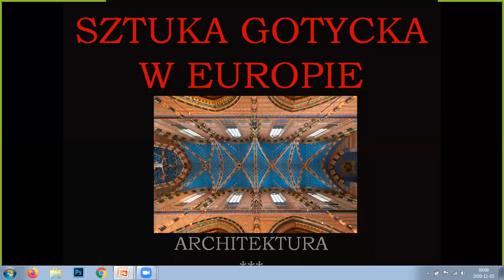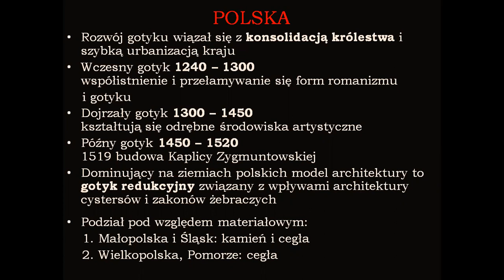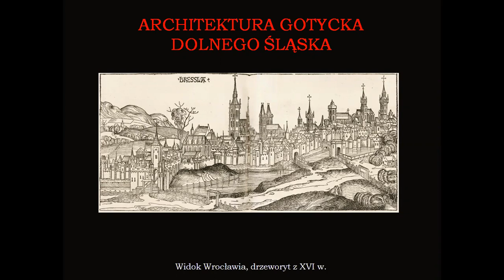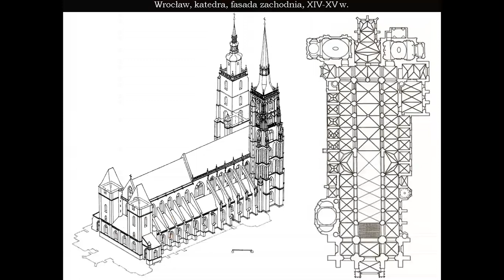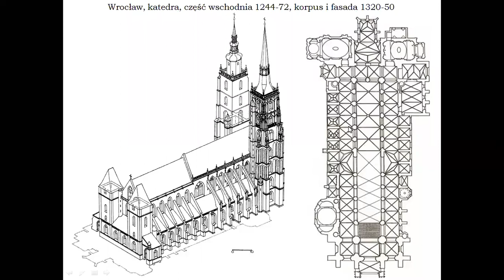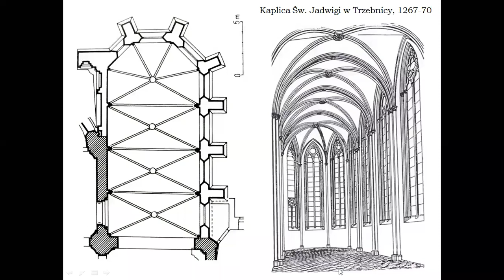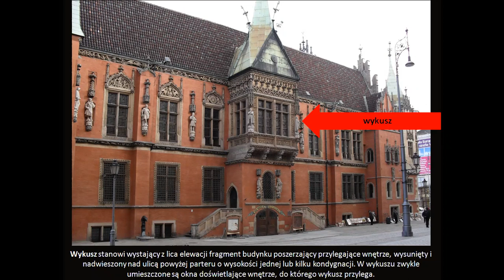Historia sztuki 2A 20/11/05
Zapis lekcji online historii sztuki klasy 2A w dn. 05 listopada 2020. Temat lekcji: Początki gotyku w architekturze polskiej i architektura gotycka Dolnego Śląska.